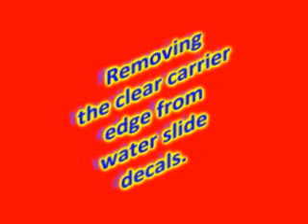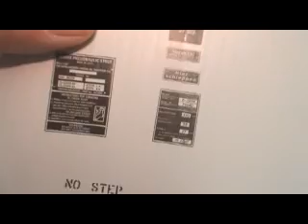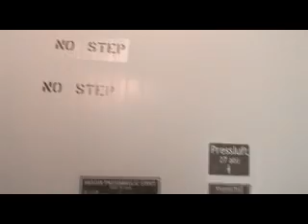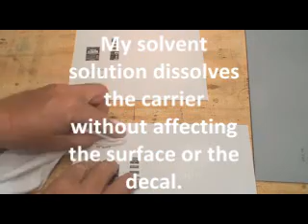Removing clear carrier from water slide decals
Process in which the clear carrier is dissolved from a water slide decal once the decal has been applied. The solvent used only disolves the clear carrier and does not harm the surface to which the decal is applied. I have tested Rustoleum and Krylon flat white,  gray automotive sandable primer, all from spray cans and all work great after a 72 hour cure time. I have not tested the solvent against water reducible poly u paints. I have tested it against regular latex house paints and the solvent did lift the latex. Much more testing to follow.
If all goes well, sometime after the first of the year I should be able to print the water slide decals using  White as well (white lettering and white used in images).

UPDATE:
Good Day,

I am no longer working on developing the solution, too many variables.

First off you had to use a color laser printer, an inkjet would not work.

Most water slide carrier material is a lacquer base product. Idea is to find a solution mild enough not to attack laser print but be strong enough to dissolve the carrier around the printed area. Easy.

However, there are no set standards when it comes to the clear carrier film used every manufacturer is different. So developing a solution is almost impossible.